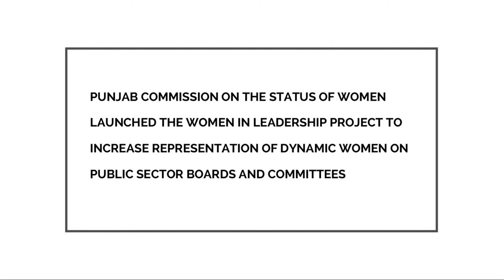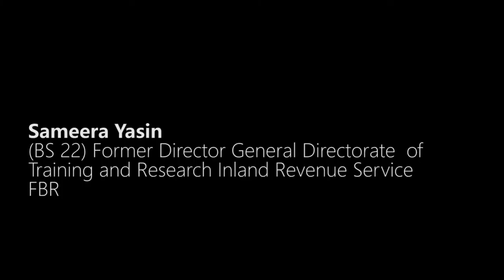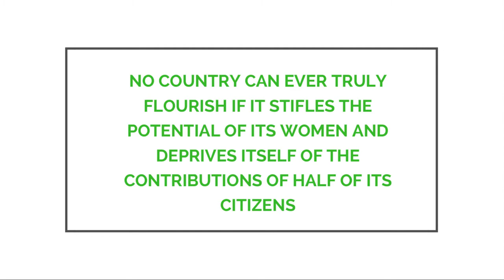Women of Substance (Episode 2)